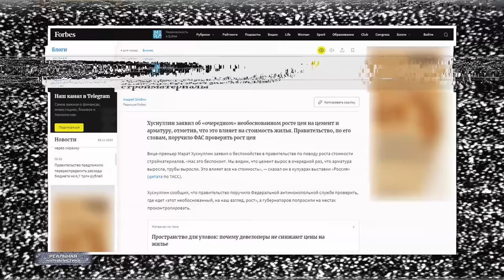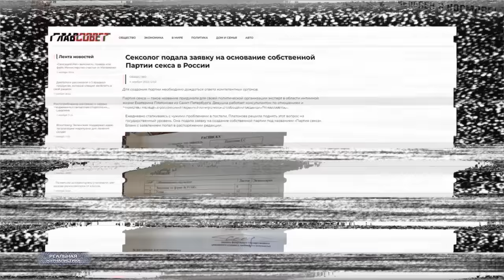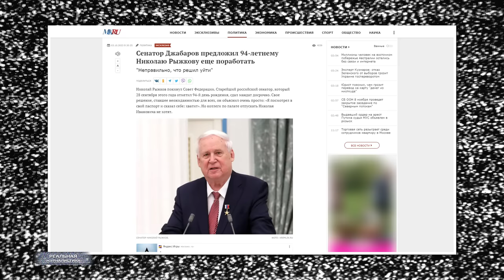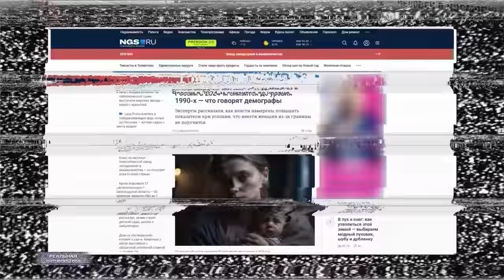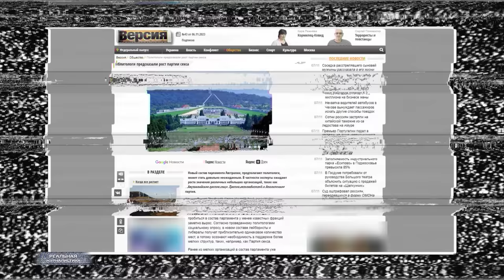ПАРТИЯ СЕКСА и МИНИСТЕРСТВА СЧАСТЬЯ! Россия в старческом маразме | Рост цен? Вам показалось...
Дед с бабкой решили заняться любовью на старости лет. Бабка спрашивает:
- Ну, как там у тебя?
- Да ни хрена не получится - старый я уже совсем!
- Ну, ты его поверти, покрути, как-нибудь, авось и встанет.
Дед уходит в другую комнату, через пять минут возвращается и кидает перед бабкой на кровать:
- На! Покрутил! Повертел!..